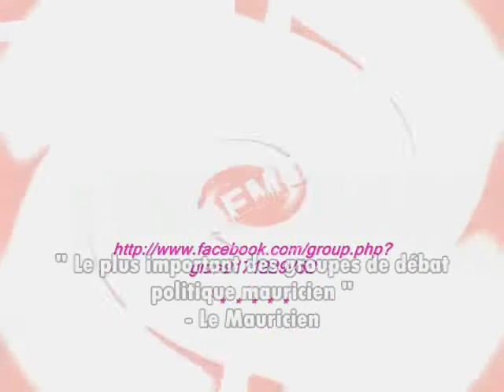Navin Ramgoolam speech (Part 1/2) on the launching of the JinFei project. (TIANLI) Part 1/2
Mauritius Jinfei Economic Trade and Cooperation Zone Project